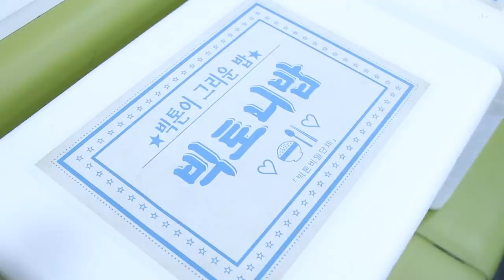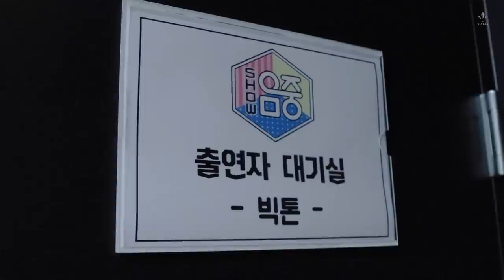VICTON diary EP.38 (떨리는 '그리운 밤' 활동 첫 주!)